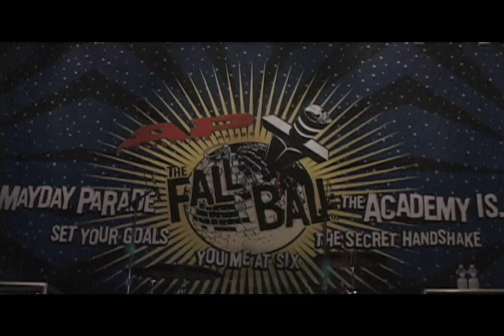Mayday Parade LIVE Chicago 9-28-09 AP Tour Jamie All Over BY TV6